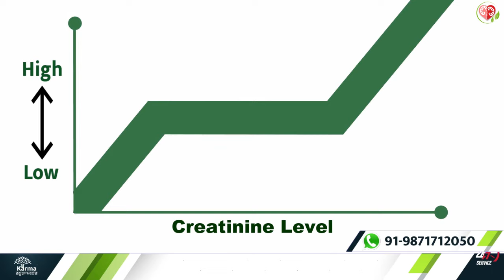कैसे पीपल और नीम का काढ़ा आपके क्रिएटिनिन को कम कर सकता है | creatinine kam karne ka tarika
Along with this, we also tell you which diet is right for kidney patients to take.
Today's topic is very special for you.

Today we will tell you how a decoction of neem and peepal bark helps reduce your increasing creatinine.
So let's know.

When the amount of creatinine in the body increases, your kidney starts to deteriorate.
Due to the lack of water in the body and the consumption of unnecessary things, the creatinine level starts increasing.
For this, it is important that you also include the right amount of water in your daily diet.
A decoction made from neem and peepal bark is also considered very beneficial in reducing the increasing creatinine.
Its consumption has the power to reduce your increasing creatinine in just one week.
Let us know how you can make a decoction of neem and peepal bark.
Boil 10 grams neem and 10 grams peepal bark in three glasses of water.
When this water becomes half, it will turn into a decoction as it will become a little thick.
Then drink this decoction in small amounts regularly for seven to ten days.
Due to this, your increased creatinine level will start decreasing gradually.

Due to this, your kidney function will increase.
But those with kidney failure have to consume it only with the advice of a doctor or a knowledgeable person.
Kidney patients should not consume it without the advice of a doctor because the reports of all kidney patients are different, and it can be harmful to them to include anything in their diet without a doctor's advice.
Along with this, the decoction of neem and peepal bark controls your rising blood sugar so you do not develop diabetes.
Along with this, it also protects you from infection in the body.
The decoction of neem and peepal bark is very beneficial in removing the condition of urinary infections.
Along with this, its consumption is considered good for removing many other diseases occurring in the body.

So these are some special benefits of the decoction of neem and peepal bark,
Which helps reduce your rising creatinine.
But kidney patients should not consume it without a doctor's advice.
Hope you liked our given information.
If you are troubled by kidney problems, then you can contact Karma Ayurveda for this.
At Karma Ayurveda treatment center, you get the solution to all types of kidney problems, and this treatment is completely natural and has no side effects.
In Karma Ayurveda Treatment Center, you are given information about successful treatment and a better diet that benefits your health.
In Karma Ayurveda, you avoid problems like dialysis and kidney transplants and get natural treatment.

Our number is on the screen.
Now I bid you farewell, and I'll meet again with a new topic.